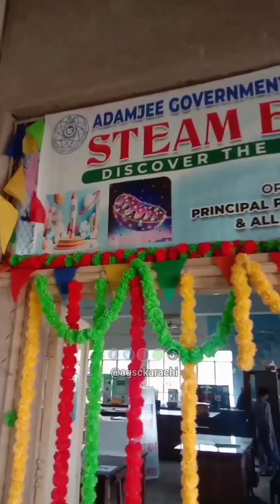Adamjee Government Science College Karachi Shines at STEAM Exhibition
Karachi, November 29, 2024 – The students of Adamjee Government Science College have once again demonstrated their talent and dedication by delivering an outstanding performance at the STEAM Exhibition. Their innovative projects, creative thinking, and tireless efforts have earned well-deserved applause from attendees and organizers alike.

The college extends its heartfelt congratulations to Prof. Mustafa Kamal Pathan and the entire faculty for their unwavering guidance and support in nurturing the potential of these brilliant minds. Their mentorship has been instrumental in enabling students to excel in this prestigious event.

The STEAM Exhibition served as a platform for students to showcase their knowledge, problem-solving abilities, and passion for science and technology. The participation and achievements of Adamjee Government Science College students highlight their commitment to academic excellence and innovation.

This remarkable success reaffirms the college’s standing as a premier institution for science education in Karachi. The dedication of the faculty and the enthusiasm of the students continue to inspire future generations to aim high and excel in the fields of science, technology, engineering, and mathematics.

Congratulations to the students, faculty, and leadership of Adamjee Government Science College for this exceptional accomplishment!